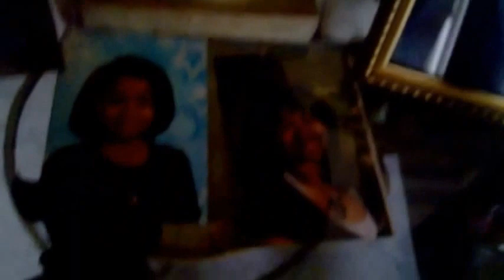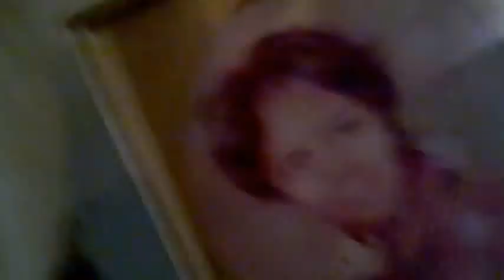BERNICE 87Tth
BERNICE 87Tth BIRTHDAY